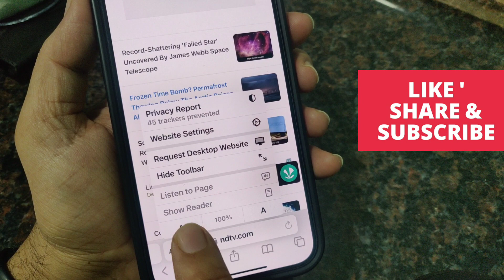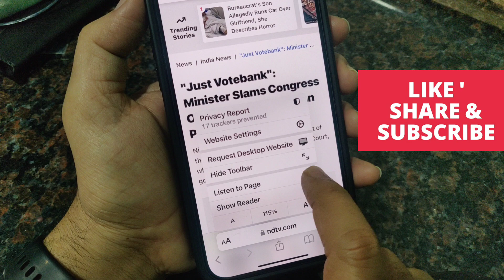[Fixed] Listen to page greyed out in Safari on iPhone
How to Fix Listen to page greyed out in Safari browser on iPhone.

If you are facing the error "Listen to Page" is greyed out in Safari browser on your iPhone. Please follow the simple steps to fix this issue.